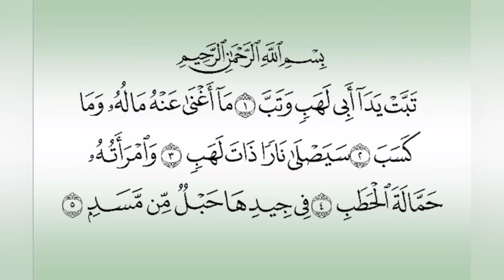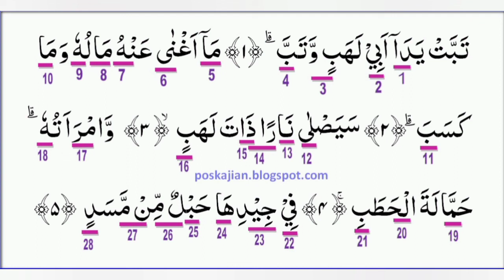SURAH AL LAHAB DAN TAJWID PERKATA BESERTA PENJELASANNYA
Assalamu'alaikum Wr. Wb al hamdulillah sahabat sahabatku sekalian kesempatan kali ini saya memaparkan tentang detile tajwid perkata dari Surah al lahab.
semoga bermanfaat dan di amalkan setiap hari